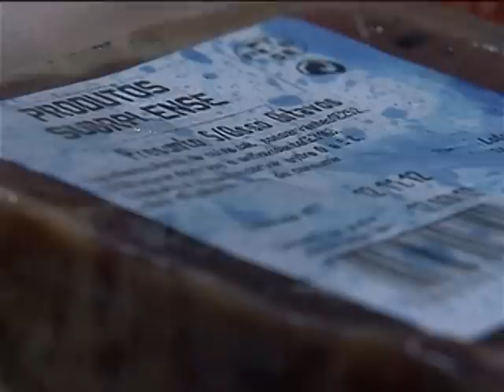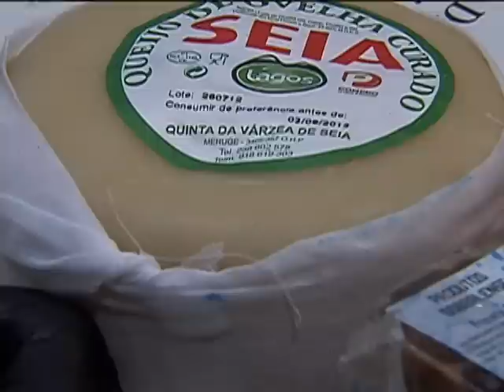Ministério fiscaliza entrada de produtos em malas de viajantes para proteger o país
NBR NOTÍCIAS -- 14.12.12: Muitas pessoas que viajam para outros países trazem na mala produtos de origem animal e vegetal, como queijos e embutidos. Contudo, o Ministério da Agricultura, Pecuária e Abastecimento (Mapa) alerta que alguns produtos agropecuários possuem restrições para o trânsito internacional. O órgão, por meio do serviço de Vigilância Agropecuária Internacional (Vigiagro), é responsável pela inspeção das bagagens dos passageiros que entram no país.